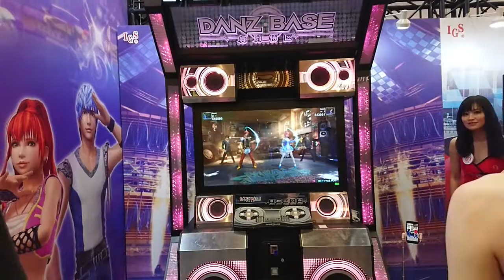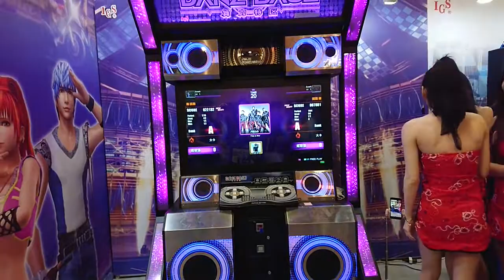2019[國際電玩展]舞力特區 與SG共舞